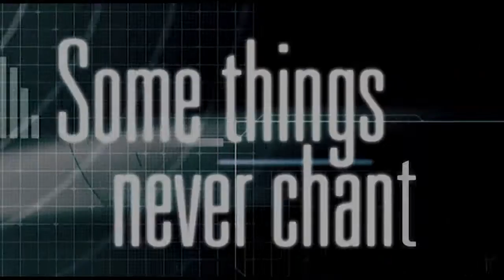Bonnie & Clyde: We Rob Banks Official Trailer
Trailer for the up coming Bonnie & Clyde: We Rob Banks

for more info on Bonnie & Clyde and other great shorts coming to you from Zenithfilms

using igoogle, then get your Bonnie & Clyde theme here!